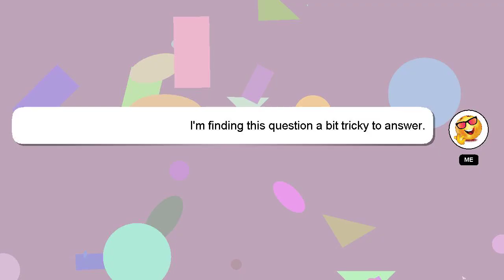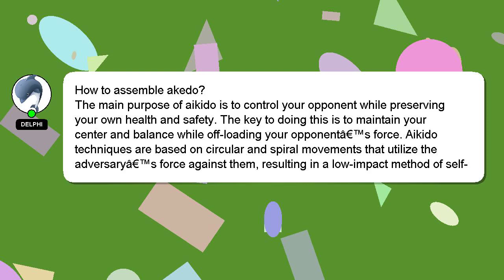How to assemble akedo?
A brief introduction of myself, Welcome, I'm Delphi. I am here to provide you with assistance in answering your questions. - How to assemble akedo?

Let me know if you have more specific questions or concerns by leaving a comment or starting a chat. Your answer will be recognized and valued, and I will 'heart' it to show my appreciation.

*2 What we are experimenting :*